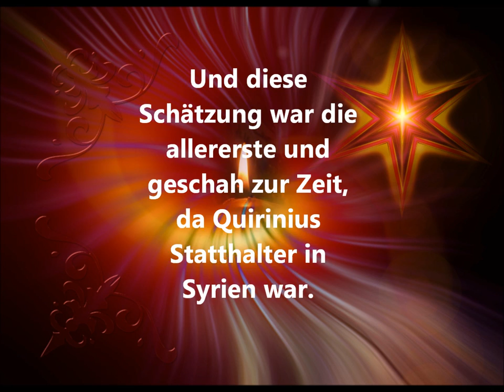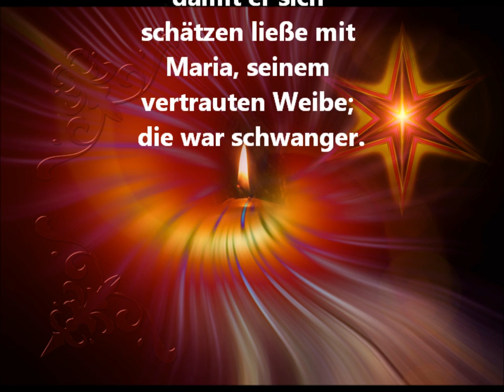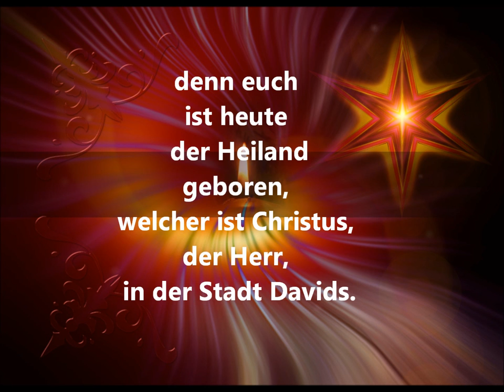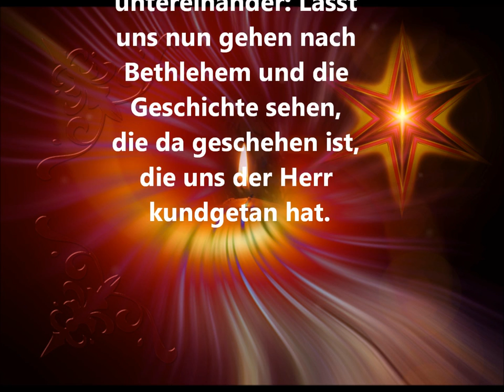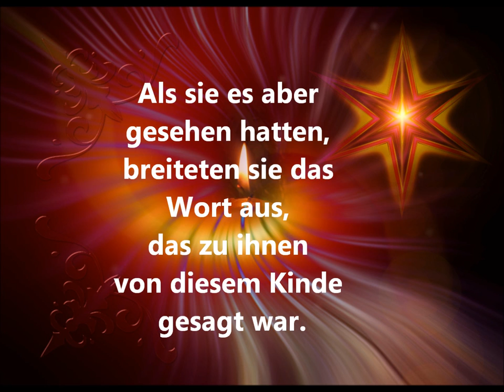Geburt Jesu ( nach Lukas 2, 1 - 17 )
Weihnachtsevangelium nach Lukas 2, 1 - 17 _ rev. Lutherübersetzung
Foto: Gerd Altmann / pixelio.de
Gestaltung des Videos: Helga M. Krawagna